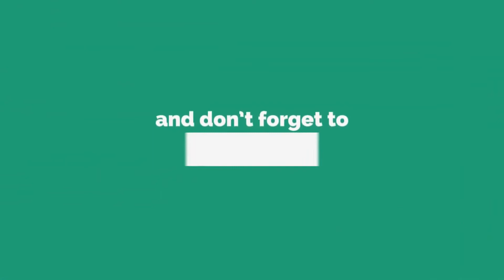Automated Environment Example | CA Gautam Saluja | AuditorsDesk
Learn about Automated Environment Example.

An automated environment basically refers to a business environment where the processes, operations, accounting and even decisions are carried out by using computer systems

Speaker profile: Gautam Saluja is an Indian Chartered Accountant with 14+ years of post-qualification experience out of which 13+ years of experience is with a BIG4. On the training front, he has taken several trainings on audit for 10+ years with the BIG4 and has received Best Trainer Award too.